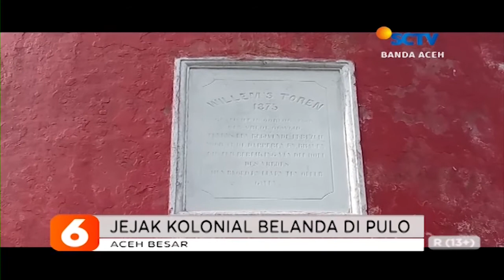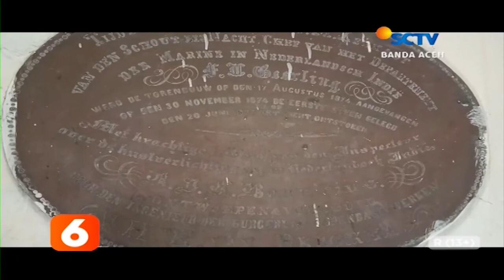Jejak Kolonial Belanda Di Pulo Liputan 6 SCTV Aceh